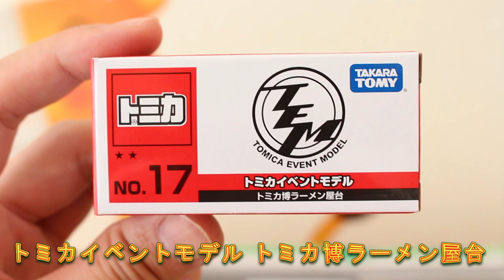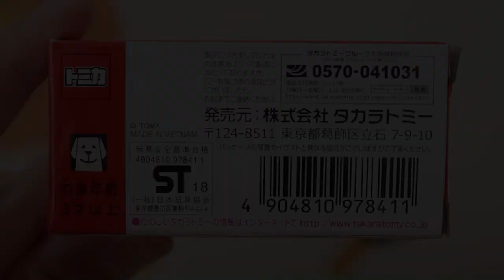前回のトミカ博で完売！！人気モデル！？【イベントモデル】 トミカ博ラーメン屋台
前回のトミカ博in横浜では完売した人気モデルです！？
トミカ博シーズンが近づいてきたので、イベントモデル「トミカ博ラーメン屋台」を紹介します。

          効果音ラボ